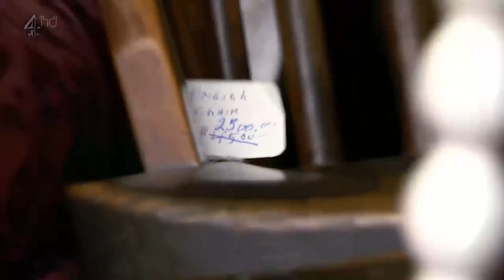The Juniper Hill Inn Fails Part 5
The Juniper Hill Inn continues it's descent into idiocy! Robert's secret stash (basically hoarding chairs) Is EXPOSED! Gordon is none too happy with what he sees. Enjoy this roast-sesh everyone!